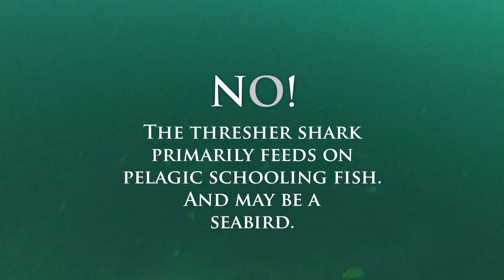PHILIPPINES: 10 Questions about the Philippines - QUIZ to defeat boredom.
As a travel vlogger, I want to bring the world of happiness into your living room. But times currently are different. Therefore I did this littel quiz for everyone to enjoy and may be get inspired where to go after this nasty situation. Hope you like it!

Did you enjoy the video? Please share this film. Always interested in any kind of feedback also via direct contact.

▬ ABOUT AXPERIENCE ▬▬▬▬▬▬▬▬▬▬▬▬▬▬▬
I am Axel, a solo traveler. I love to share my experiences and stories from around this beautiful world. I hope to give you valuable information and you have fun when watching my little clips. Making you smile, is my challenge for every video.
▬ FOLLOW ME ▬▬▬▬▬▬▬▬▬▬▬▬▬▬▬
▬ COPYRIGHT CREDITS ▬▬▬▬▬▬▬▬▬▬▬▬▬▬▬
All video clips are filmed by myself on location.
Directing and editing has been done by myself.
Photos and graphics have been created and produced by myself.
All songs have been licensed (No Attribution required).
Few audio tracks are composed and arranged by myself.
Please respect my work I put into it. Unauthorized usage or distribution even in an edited form is not permitted, which includes - of course - especially any kind of commercial use in any form.

*Myself = owner of this channel: Axel
LOVE, RESPECT, HAPPINESS, PEACE!